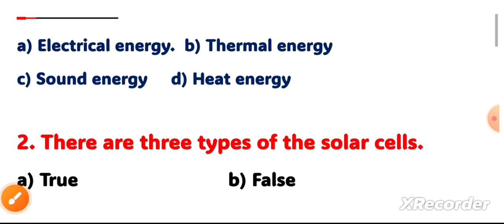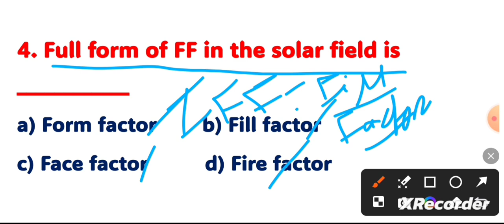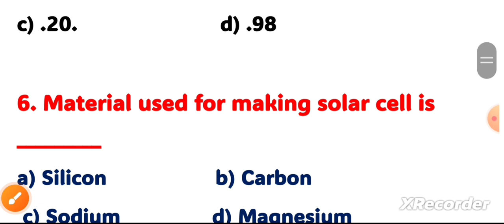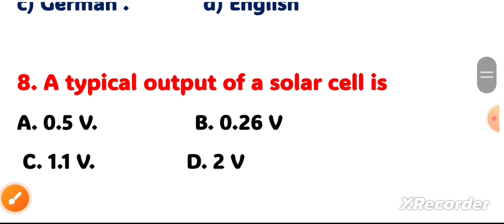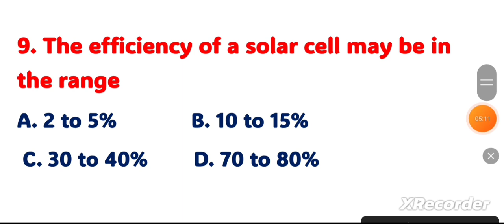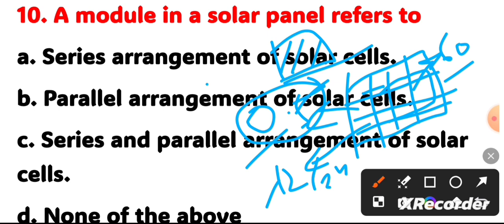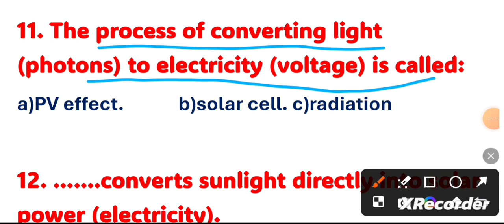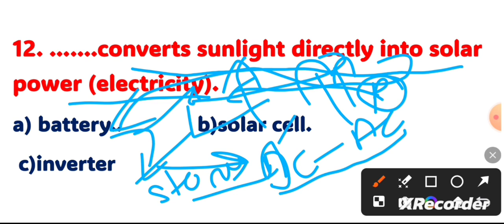Basic Electrical Electronic Solar MCQ questions and answers for Railway NTPC ALP Technician RRB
basic electricity MCQ questions and answers?
electrical MCQ questions and answers?
competitive examinations questions and answers?
expected MCQ questions and answers?
previous year examination questions and answers?
common MCQ questions and answers?